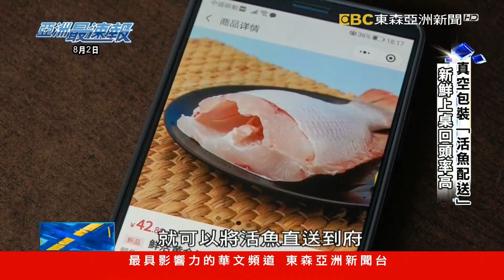台商蘭花王轉行養金鯛 跳出「鮮活」商機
台商到北京深耕，從蘭花大王轉型成「鯛魚大王」，工廠化更有效率，還將活魚裝進真空包裝，打進高端市場。

▲ 鎖定【東森亞洲新聞】 周一至週五18:00 ~ 20:00